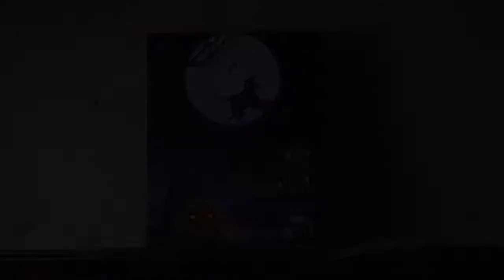Halloween Ride LED Musical Canvas (6LMC57217)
Cypress Home is an Evergreen Enterprises brand.